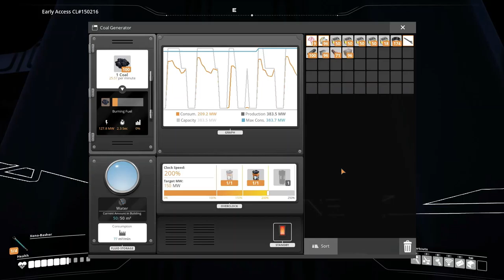Satisfactory - Part 10 - I WAS NOT IN UPDATE 4!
nice